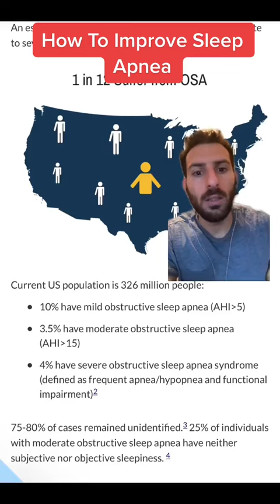How to Improve Sleep Apnea Naturally